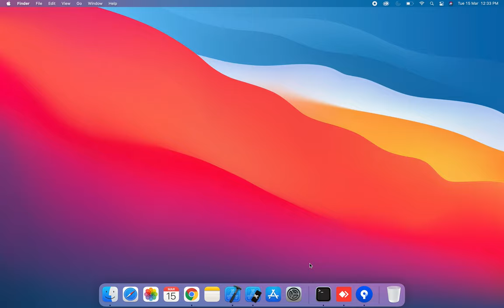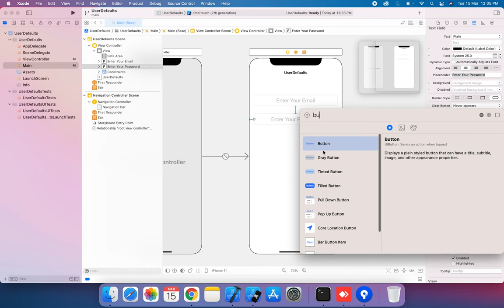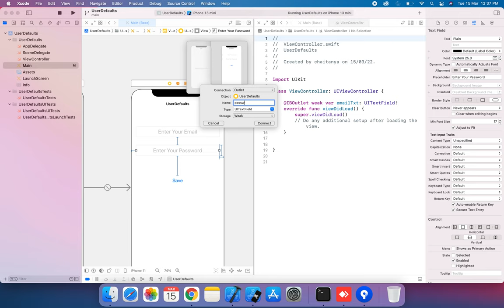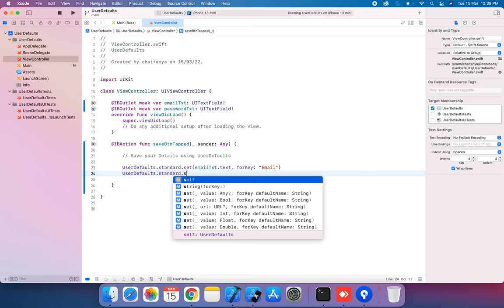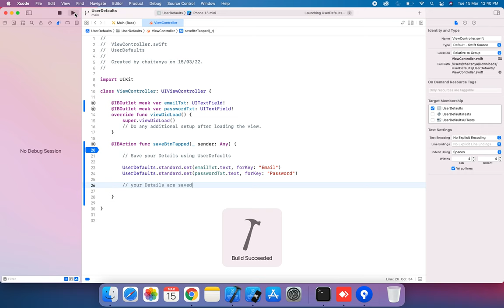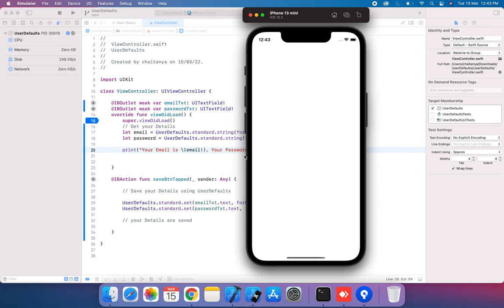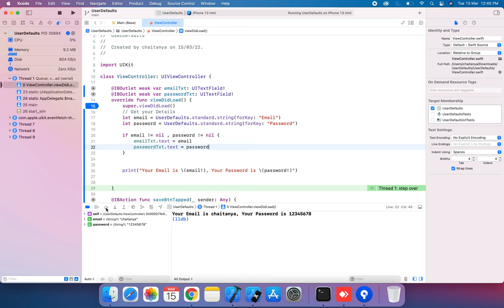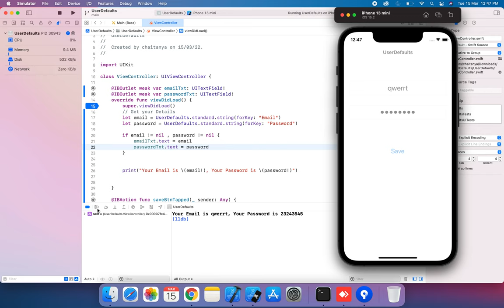How To Save And Get Data Using UserDefaults In Swift IOS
In this video you will learn about to save and get data using userDefaults In swift IOS...